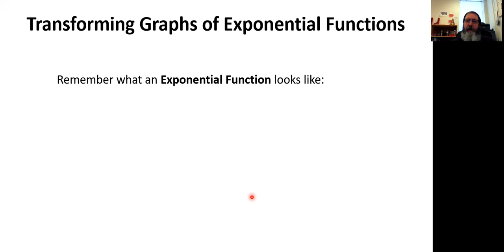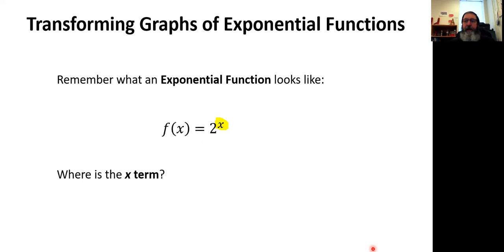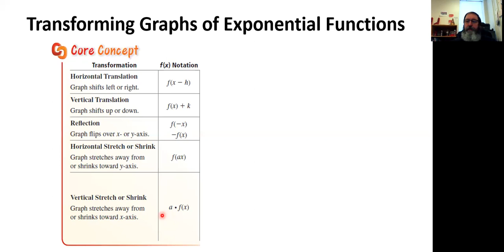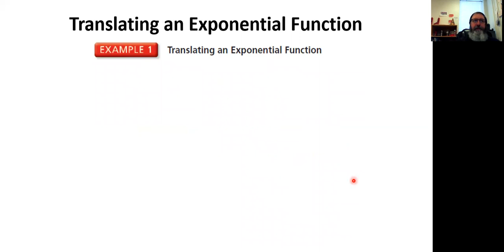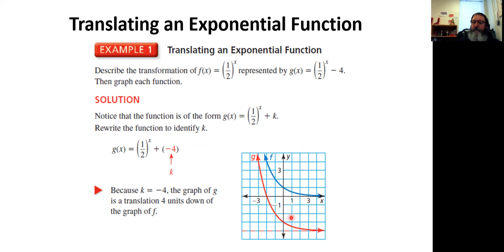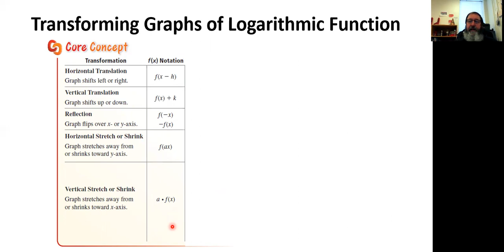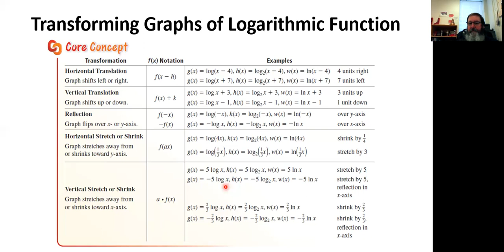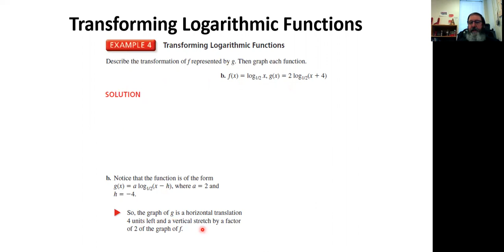Notes 7.4 - Transformations of Exponential and Logarithmic Functions